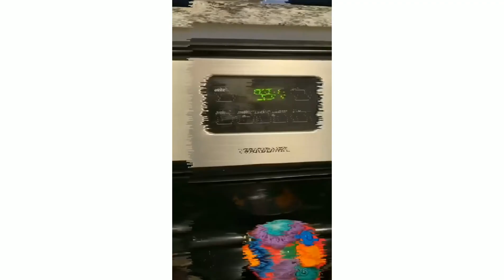Testing Out Reel Hacks on INSTAGRAM | PART - 1 | Archana Anjana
Hey guys,
Here's our new video on "testing out reel hacks on Instagram" and hope you enjoy this video.
Thankyou all.

Camera and Editz - Anjana & Archana